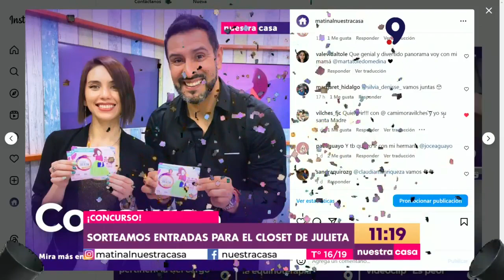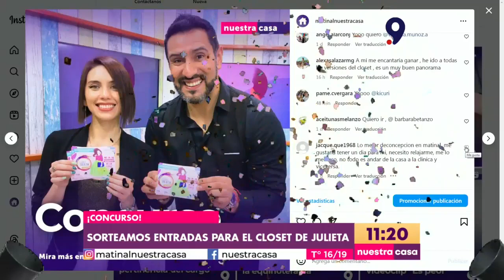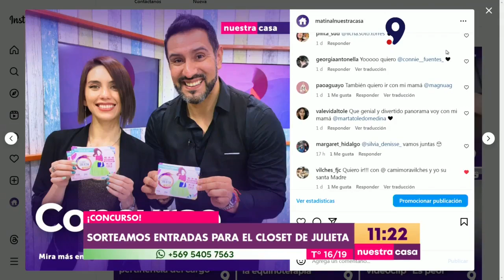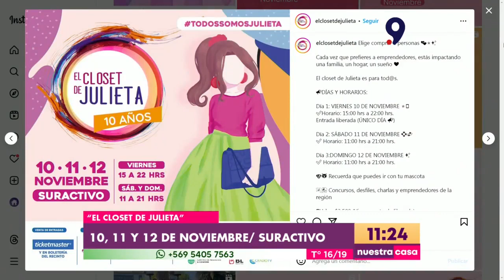El Closet de Julieta: Revisa las tendencias en lentes ópticos y de sol para esta temporada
Este fin de semana se llevará a cabo una nueva versión de El Closet de Julieta y uno de los expositores que siempre está presente es Ópticas Galán. Es por ello que Carolina Vargas, junto a Patricia De Bernardi, directora del evento, nos trajeron una muestra con las últimas tendencias para esta primavera-verano, tanto en lentes de sol, como en ópticos.

El evento, que busca ser un espacio de visibilidad para los emprendedores de la región del Biobío, se realizará en el Centro de Eventos SurActivo del 10 al 12 de noviembre, con actividades para toda la familia.